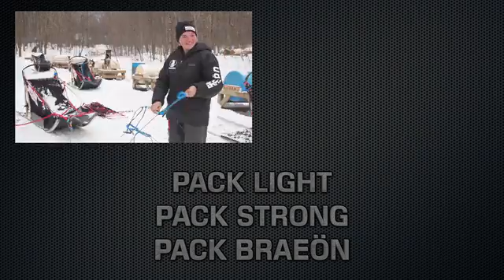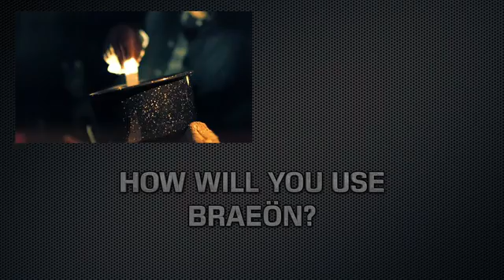THE STRONGEST MOST ADAPTABLE MATERIAL IN THE WORLD - Braeön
Tested and proven to withstand extreme force and conditions, Braeön is strong as steel, as flexible as rope and as malleable as putty

Braeön is a high strength, lightweight plastic ribbon that molecularly fuses to itself in a matter of seconds. Simply heat, press and repeat to form the plastic into any desired shape. Once cooled, the self-bonding plastic hardens, creating a bond as strong as steel.

A lighter and more versatile alternative to rope, Braeön's patent pending design is a staple for all outdoor enthusiasts. Create custom grips, handles, and harnesses in seconds. Tow equipment, gear and toys with ease. Brave every adventure with Braeön.